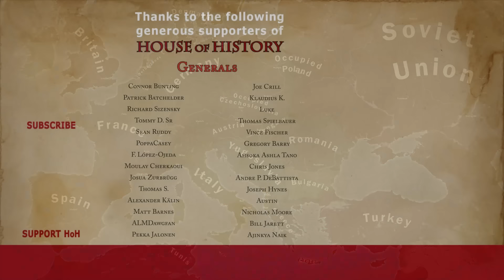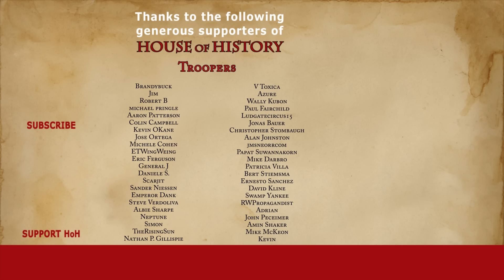Strait of Otranto, 1940: Ambush and Destruction of an Italian Convoy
In 1940, in the Mediterranean theater of World War II—the Battle of the Strait of Otranto took place. As a diversionary action during the Battle of Taranto, the Royal Navy ambushed the Italian Royal Navy, impacting Italian convoys crucial for operations in Albania and Greece...

🧾 Chapters:
0:00 Introduction

🧾Machinima: Total War, Creative Assembly